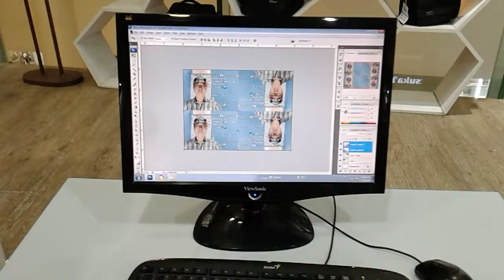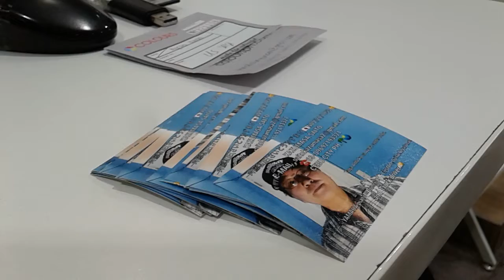セブ島の斉藤和正🏢📷アヤラセンターセブ三階カメラ屋で、顔写真付きの名刺作りにきました。お財布サイズです。10/金曜日/ＤＥＣ/2021(๑´ڡ`๑)出会う人が多いのです。